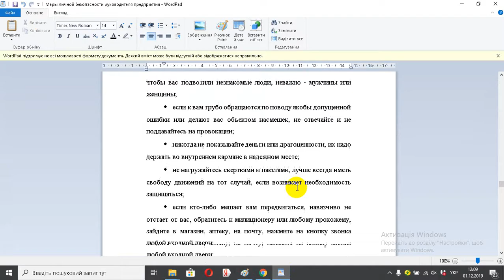Меры личной безопасности руководителя предприятия